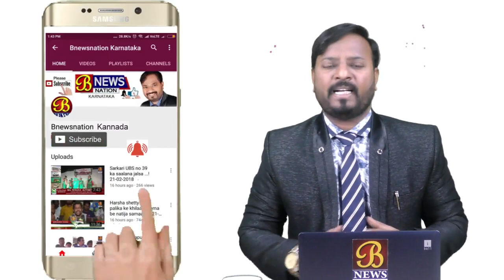ಅಕ್ರಮ ಮರಳು ಸಾಗಾಣಿಕೆ ಎರಡು ಟ್ರಾಕ್ಟರ್ ವಶ...! 27-05-2018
ಕಳೆದ ರಾತ್ರಿ ಚಿಂತಾಮಣಿ ತಾಲೂಕಿನ ಚೊಕ್ಕರೆಡ್ಡಿಹಳ್ಳಿ ಗ್ರಾಮದ ಬಳಿ ಅಕ್ರಮವಾಗಿ ಮರಳು ಸಾಗಾಣಿಕೆ ಮಾಡುತ್ತಿದ್ದ ಎರಡು ಟ್ರಾಕ್ಟರ್‍ಗಳನ್ನು ಗ್ರಾಮಾಂತರ ಠಾಣೆಯ  ಪೊಲೀಸ್ ಅಧಿಕಾರಿಗಳು ವಶಕ್ಕೆ  ಪಡೆಯುವಲ್ಲಿ ಯಶಸ್ವಿಯಾಗಿದ್ದರೆ, ಚಿಂತಾಮಣಿ ಉಪವಿಭಾಗದ ಪೊಲೀಸ್ ಉಪಾಧ್ಯಕ್ಷರ ಕಛೇರಿಯಲ್ಲಿ ಕರ್ತವ್ಯ  ನಿರ್ವಹಿಸುತ್ತಿರುವ ಮುರಳಿ ಕೃಷ್ಣ ಅವರು ಕಾಗತಿ , ಬಚ್ಚವಾರ ಹಳ್ಳಿ, ಇತ್ಯಾದಿ ಕಡೆ ಗಳಲ್ಲಿ ಗಸ್ತು ಮಾಡಿಕೊಂಡು ಚೊಕ್ಕರೆಡ್ಡಿ ಗ್ರಾಮದ ಬಳಿ ಹೋಗುತ್ತಿದ್ದಾಗ ಎದರುಗಡೆ ಯಿಂದ ಬಂದ ಎರಡು ಮರಳಿನ ಟ್ರಾಕ್ಟರ್‍ಗಳನ್ನು ವಶಕ್ಕೆ ಪಡೆದುಕೊಂಡಿದ್ದು, ವಾಹನದ ಚಾಲಕರು  ಪರಾರಿಯಾಗಿದ್ದಾರೆ. ಟ್ರಾಕ್ಟರ್ ಚಾಲಕರ ಮತ್ತು ಮಾಲೀಕರ ವಿರುದ್ಧ  ಚಿಂತಾಮಣಿ ಗ್ರಾಮಾಂತರ ಪೋಲೀಸ್ ಠಾಣೆಯಲ್ಲಿ ಪ್ರಕರಣ ದಾಖಲಾಗಿದೆ.